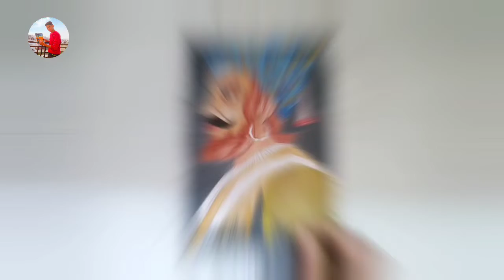How to draw Shivaji Maharaj|| Chatrapati Shivaji Maharaj drawing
Description

How to draw Shivaji Maharaj, Chatrapati Shivaji Maharaj drawing, Shivaji drawing,

How to draw Shivaji Maharaj, Chatrapati Shivaji Maharaj

drawing / Shivaji drawing / Kamal Drawing ART

hello friends

About this video:

in this video i show you How To draw Chatrapati Shivaji

Maharaj drawing using grid method. Step by step for

Beginners.

Outline Tutorial

Cover Tropic:

1. Shivaji Maharaj drawing 2. Shivaji maharaj drawing easy

3. Shivaji maharaj drawing step by step

maharaj drawing simple

6. Shivaji maharaj drawing oil pastel

4. Shivaji 5. Shivaji maharaj drawing sketch

7. Shivaji maharaj drawing colour 8. Shivaji maharaj drawing video

9. shivaji maharaj shadow drawing

10. Shivaji maharaj face painting

11. Shivaji maharaj outline drawing 12. Shivaji maharaj drawing using using gridline

13. Shivaji maharaj name drawing